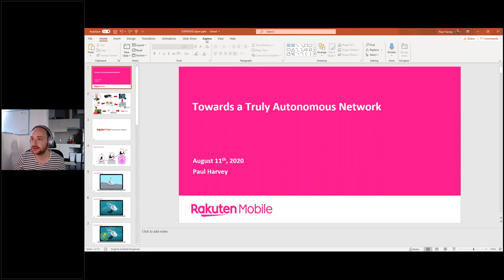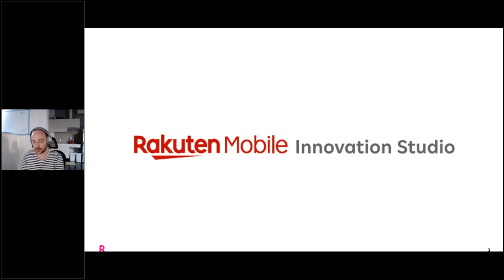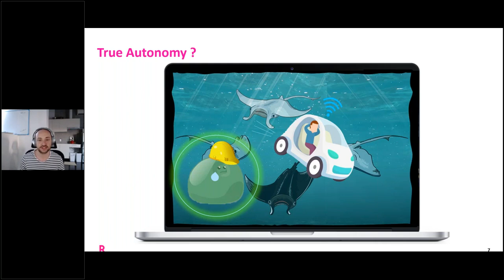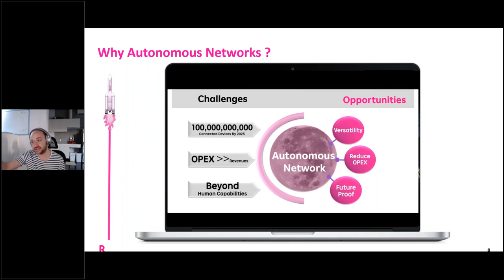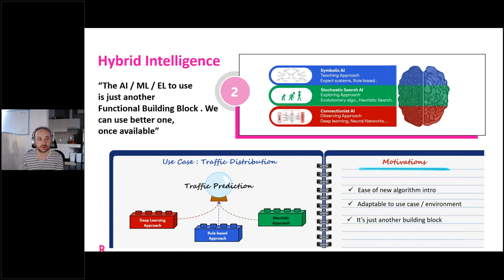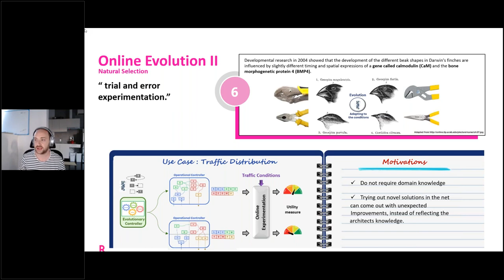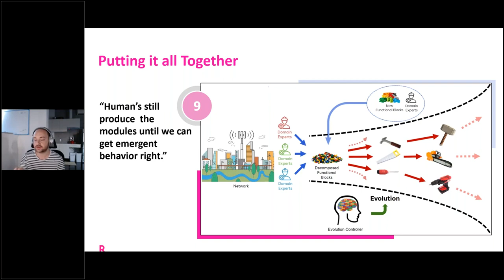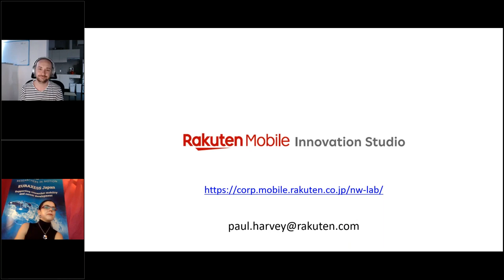EURAXESS Me‽ 6th Lap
Welcome to the EURAXESS Me‽ 6th  Lap!
This is the sixth in a series of webinars that hosts researchers at various stages in their careers. They will provide an insight into their fields of expertise, and although the 20-min time slots only allow for a pinhole view of the concepts, they will doubtless make you hunger for more.
AGENDA
Paul Harvey (Research Lead, Autonomous Networks Research & Innovation, Rakuten Mobile Inc.)
"Towards a Truly Autonomous Network"